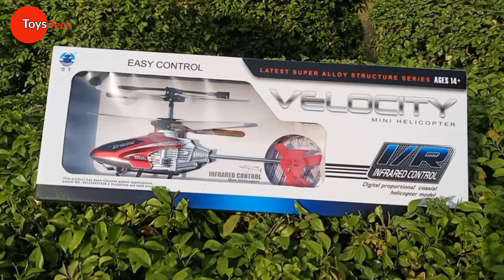New Velocity Remote Control Flying Helicopter |toystech | toys |helicopter toy |kids toys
helicopter toys
New Velocity Remote Control Flying Helicopter with Unbreakable Blades Infrared Sensors
kids helicopter
remote control helicopter

Velocity Mini Remote Control Unbreakable Body Frame Toy Flying Helicopter with Led Lights
Infrared Control. Digital Proportional Coaxial Helicopter model. Latest Super Alloy Structure series. Rechargeable Battery. Easy Control.
Hand & Eye Co-Ordination::Motor Skill::Creativity & Imagination::Sharpens Presence Of Mind
Batery not included
High Quality Unbreakable Abs Durable Plastic Body With No Sharp Edges For Kids Safety

Funskool Spinning Top

Funskool Lagori

Funskool Goli

Funskool Gilli Danda

Professional big LED Ring Light with 2 color modes Dimmable Lighting

Buy links
Choo Choo Classical Battery Operated Train Set

12 in 1 Carry Cot Cum Bouncer